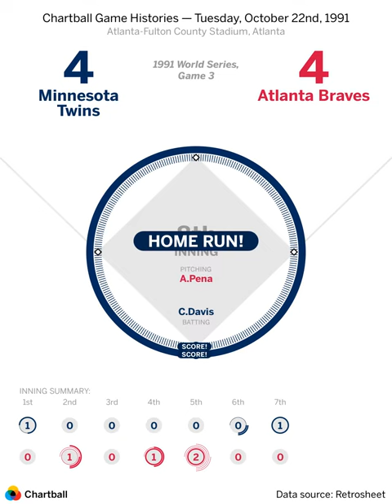1991 World Series, Game 3: Minnesota Twins at Atlanta Braves — Tuesday, October 22, 1991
Game played at Atlanta-Fulton County Stadium in Atlanta.  The starting pitchers were Scott Erickson and Steve Avery. The winning pitcher was Jim Clancy. Data source: The information used here was obtained free of charge from and is copyrighted by Retrosheet.